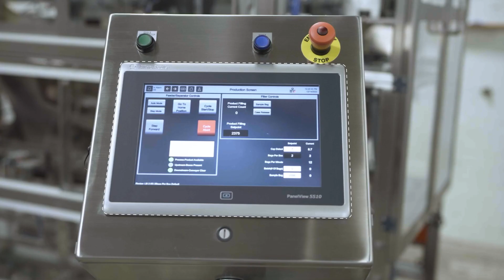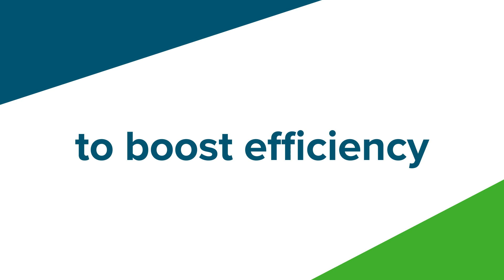Liquibox A-Series Filler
Fully-automatic bag-in-box filler
Highly efficient and reliable bag-in-box filling machine designed to increase throughput.